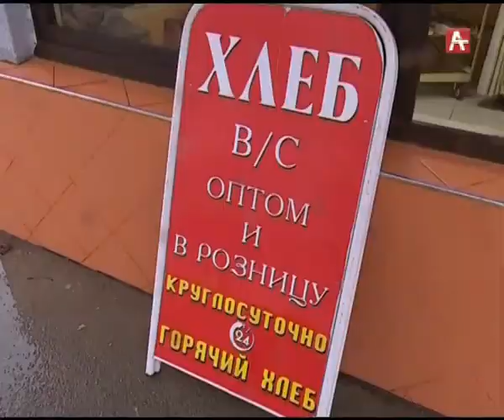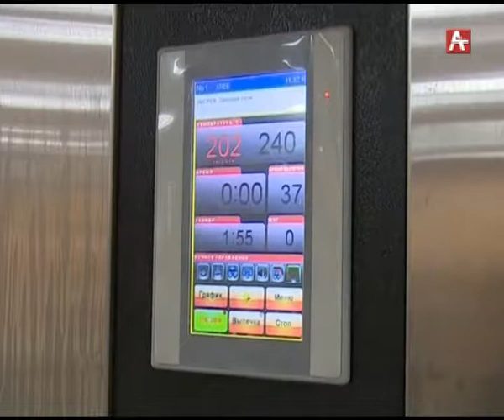Инвест объект Гагра (абх) 19.01.2018